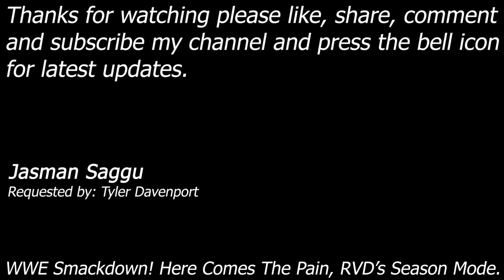WWE SmackDown Here Comes The Pain - RVD's Season Mode - March 2nd Week - Tyler Davenport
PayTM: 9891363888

Season Mode: March 2nd Week
Playing as Rob Van Dam (RVD)

Requested by: Tyler Davenport

Playing season mode as Rob Van Dam (RVD), most popular and one of the most played games of the 2000's. Watch taker in the story mode of hcp.